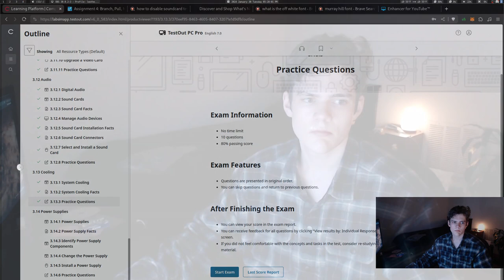Toxic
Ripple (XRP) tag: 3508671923